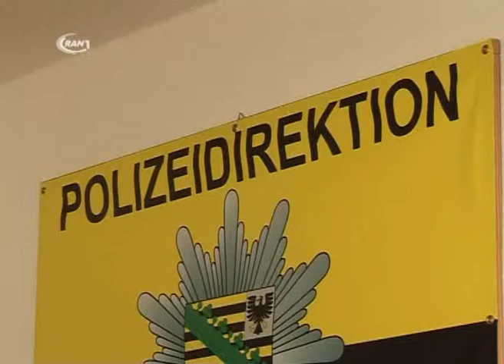Mehr Unfälle - RAN1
In der Polizeidirektion Sachsen-Anhalt Ost wurden am Dienstag die Auswertungen der Unfallzahlen des Jahres 2012 bekanntgegeben. Auch hier wurde der demographische Wandel in der Bevölkerung einmal mehr deutlich. So haben im Verhältnis weniger jugendliche Verkehrsteilnehmer Unfälle verursacht als über 75-jährige.